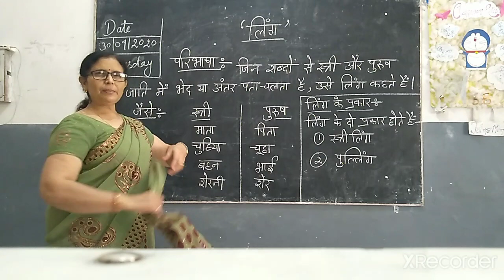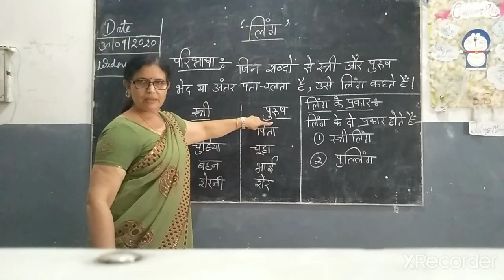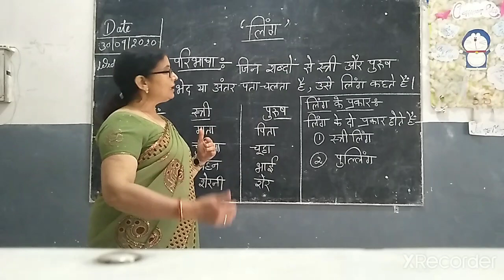हिंदी व्याकरण-कक्षा-४(लिंग)__Reena Mam